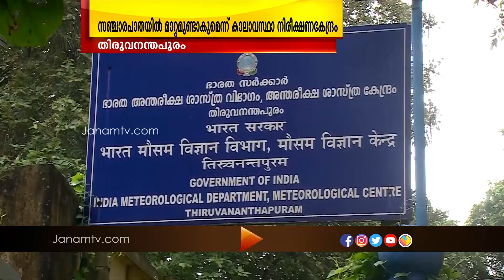ബുറൈവി ചുഴലിക്കാറ്റ് നാളെ ഉച്ചയോടെ കേരളത്തിലെത്തും